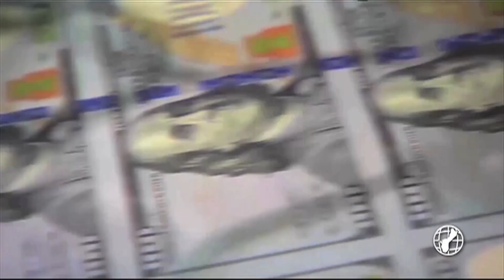Moylan, Nelson, Ada comment on San Nicolas' address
In more reaction to Delegate Mike San Nicolas' last State of the Congress address, KUAM's Nestor spoke with his potential successors, and a rival candidate from the Republican gubernatorial team.